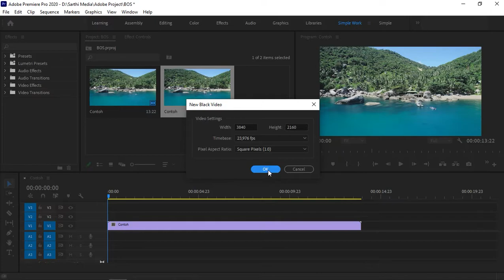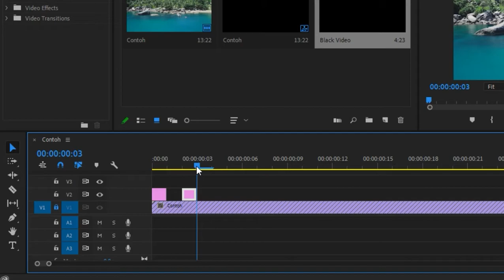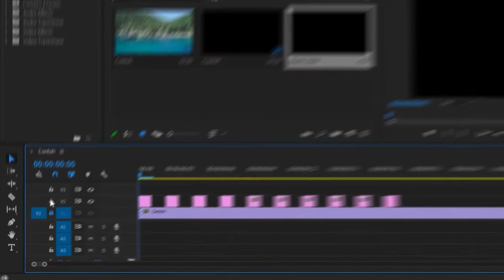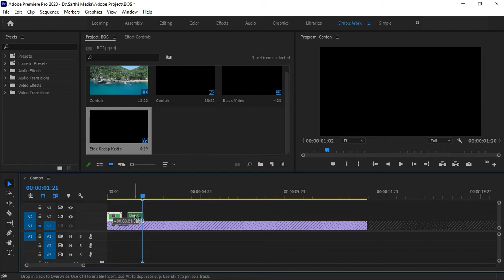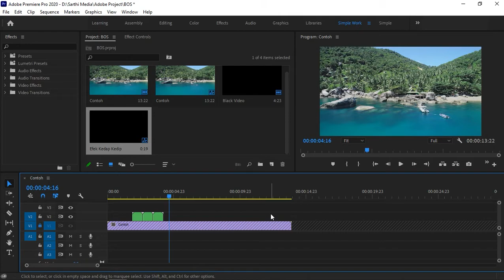Cara Membuat Efek Kedap Kedip Atau Efek Strobe Di Adobe Premeire Pro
Hai Guys..

Alat & Aplikasi Yang Saya Pakai Dan Camera Yang Saya Pakai
Screen Record : Bandicam
Software Editing : Premiere Pro & After Effec
Software Rendering : Adobe Media Encoder
Camera : Aplikasi Open Camera Oppo F9
Alat :
Stand Tripod
Monitor Televisi Polytron
CPU Cube Gaming, Ram : 16 Gb
Android Oppo F9